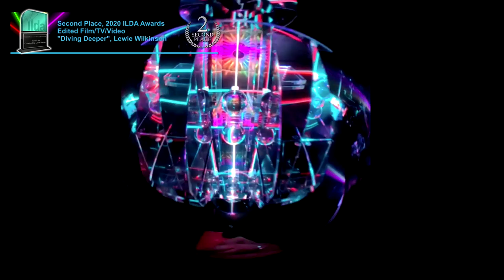2020 ILDA Awards - 2nd Edited Film/TV/Video - "Diving Deeper", Lewie Wilkinson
Created in my closet - solo - my hobby. Setup details:
• RGB laser projector through diffraction through glass (lumia) sometimes rotating, then refocused by a semisphere for the
background ("behind" the centerpiece).
• 488nm (blue) + 638nm (red) being redirected by PBS cubes
• 520nm (green) going horizontally, behind
• 638nm going through star field diffraction grating
• 488nm through spiral diffraction grating + diamond diffraction
grating or 300 lines/mm diffraction gratings
• 495nm (cyan) through starfield diffraction grating
• First surface mirror salvaged from rear projection TV

This received Second Place in the Edited Film/TV/Video category at the 2020 ILDA Awards, presented November 22, 2020 at the online ILDA Cloud Conference.

Credits: Created, recorded and edited by Lewie Wilkinson